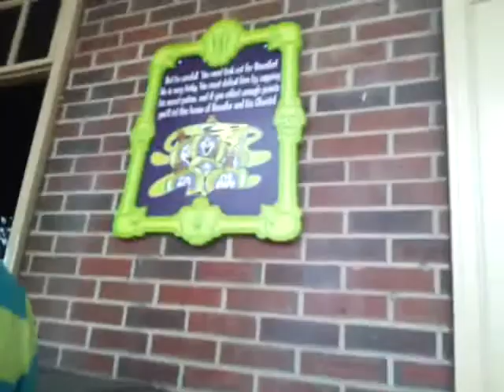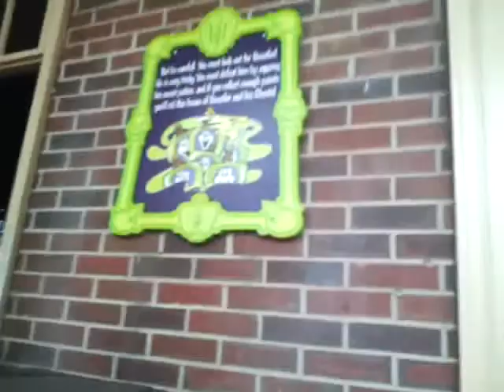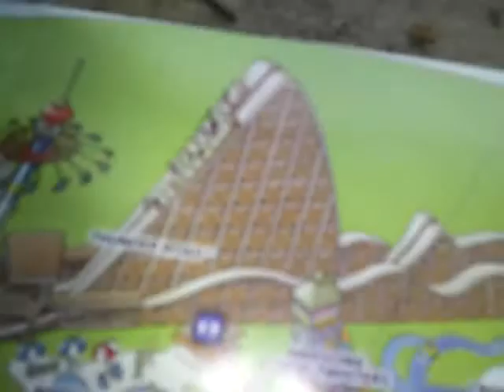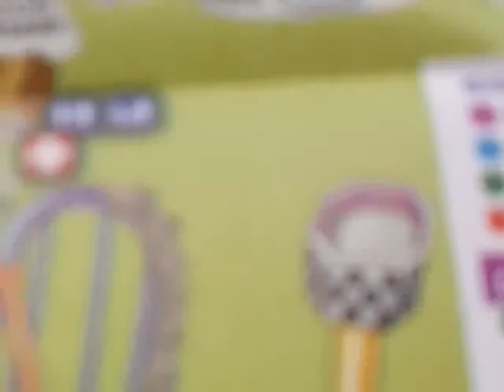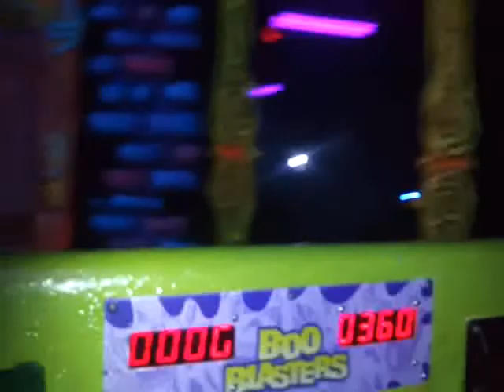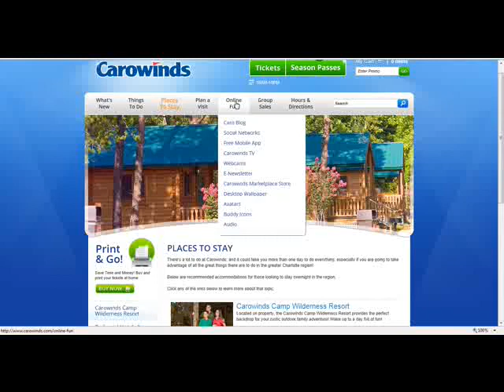Carowinds Amusement Park, Family Fun 2012 (G RATED FOR KIDS)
Filmed mostly by my son, this video is for THE KIDS! Trip to Carowinds. It was clean, not crowded the week before school starting, and the weather cooperated. We all had a good time. LOTS of walking. We camped at the "campground", which was not private. However, discount on tickets, clean bath/showers, and shuttle (spared us the 12 dollar a day parking), made it a wise choice.
Some rides we had NO line. The water park was most crowded.
Biggest complaint would be the private vendors...WAY TO MANY rigged and difficult money traps!! Why make kids cry over what they view as personal failure on almost impossible challenges?...big fail !
 Lots of local restaurants..take two hours in mid-afternoon and eat right..then return refreshed! If heading north home, stop in Cornilius at Acropolis..right off Hwy 77...good food, all price ranges. Example, falafel wrap with potato salad was under 6 bucks!
 P.S. Thrill seekers...there are a few rides for you too. (Bungie jump and the Intimidator come to mind :)
Leave comments~  and GO HAVE SOME FUN.